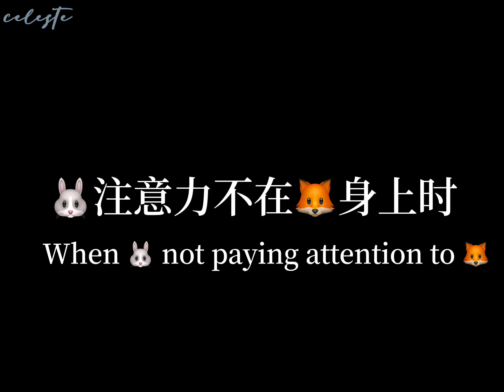【손석구 김지원 Son Sukku Kim Jiwon】Ku is pretty transparent coz even us audience can tell he's jealous.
some subconscious jealous expressions and motions of Son Sukku when with Kim Jiwon.